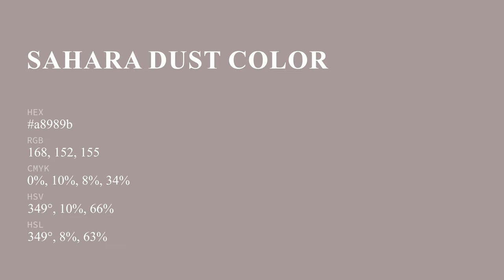Sahara Dust color a8989b hex color - Grey color - Cool color a8989b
What color is Sahara Dust ? a8989b hex color - Grey color - Cool color a8989b

Hex a8989b Color Code is also known as Sahara Dust color.